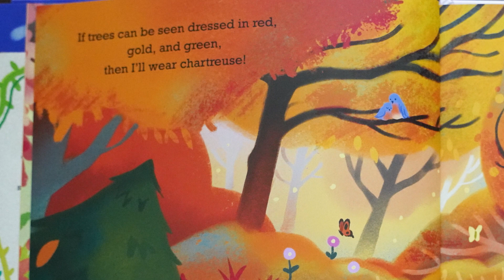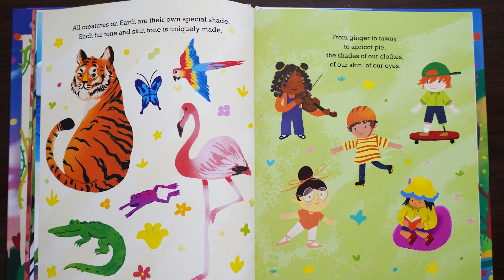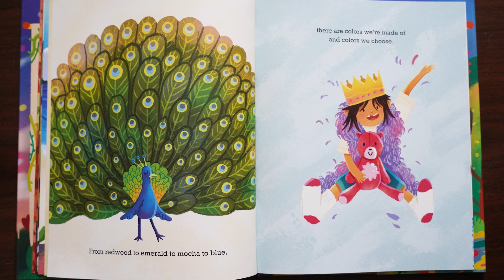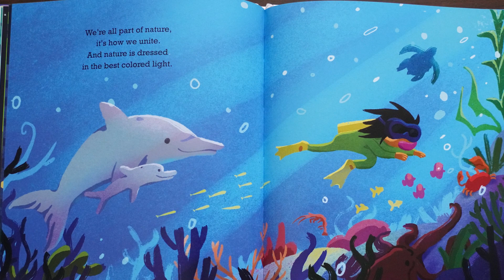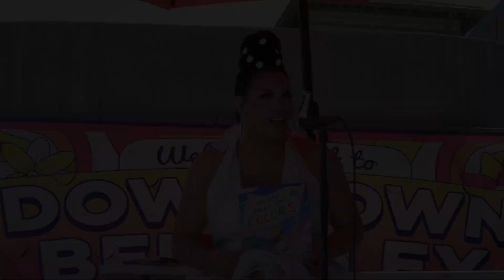The One&Only Rexy Reads No One Owns the Colors - KPFA Drag Story time Episode 1